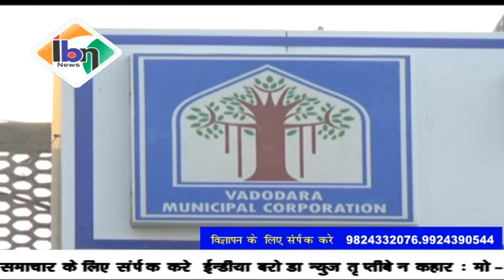Ibn news vadodara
चाइनीस कंपनी द्वारा प्रधानमंत्री वडोदरा तथा जूनागढ़ के मेयर की जासूसी